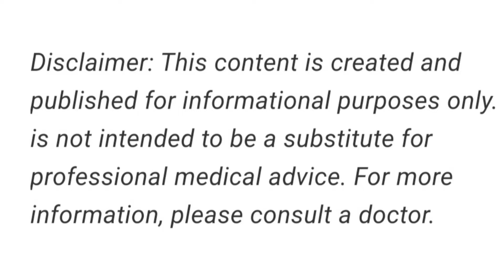Best Therapy For Autism Kids❓Need based therapy for kids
In this video I hv discussed about following points : ( इस वीडियो में हमने आटिज्म के बारे में सारी बातें स्पष्ट रूप से बतायी हैं जो निम्नलिखित हैं :-

Do's & Don'ts for Autistic children at home

Be Aware. Be Positive... Autism Is Curable !

Mission : AUTISM  FREE भारत 🇮🇳

Autism Is Not A Disease / Disability .  It's a disorder I. e. Autism Is Curable.